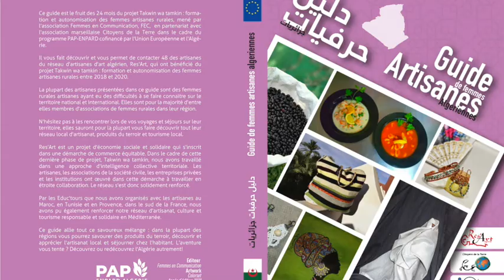Interview de Fella Hassan 2021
Afin de faire des spots sur l'artisanat et la culture autour des femmes, et de leurs travail, nous avons eu l'occasion d'avoir une petite discussion avec Fella Hassen qui a couvert des activités autour du patrimoine, un petit retour dans le temps. Nous nous Excusons pour le son, nous avons choisis de partager malgré cela l'entrevue car ce débat nous a inspiré le montage photo des produits des artisanes que vous pouvez admirer.